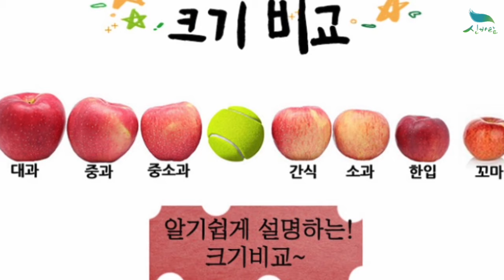[신바람 농산물 협력농가 판매상품 1533-5930] [별담농]아침이슬사과 경북 가정용 부사 8~10kg 판매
8kg 상품
8kg한입(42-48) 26,500원 무료배송
8kg소과(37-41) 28,000원 무료배송
8kg간식(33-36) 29,000원 무료배송
8kg중소과(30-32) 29,500원 무료배송
8kg중과(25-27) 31,000원 무료배송
8kg중대혼합(24과내) 36,000원 무료배송

10kg 상품
10kg꼬마(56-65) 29,500원 무료배송
10kg한입(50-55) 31,000원 무료배송
10kg소과(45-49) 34,000원 무료배송
10kg간식(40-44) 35,000원 무료배송
10kg중소과(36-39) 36,500원 무료배송
10kg중과(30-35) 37,000원 무료배송
10kg중대혼합(28과내) 41,000원 무료배송

1. 단순변심 또는 맛을 이유로한 사유
2. 판매자와 협의 없이 반송 또는 수취거부
3. 고객의 부재 또는 보관 부주의로 인한 상품변질
4. 수령인 정보 오기재로 인한 오배송 및 반송
5. 배송 중 파손, 변질 시 사진 자료 미전달 및 판매자 동의없이 사용, 폐기 한 경우